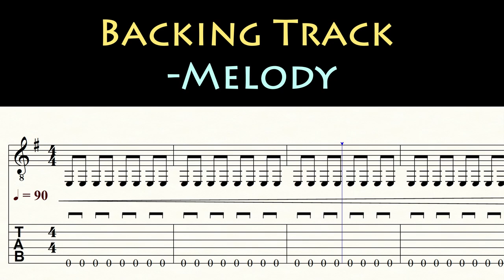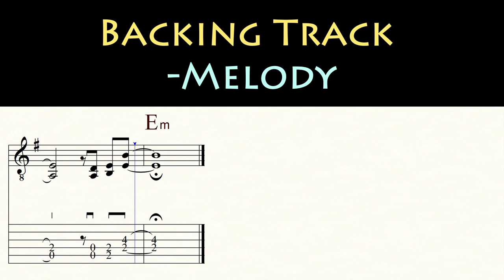SUMMER HEAT | TF | - GUITAR | Backing Track | TAB & Sheet Music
A version for guitar (and piano)

A tune I wrote  in the hot summerdays of late August 2024 |

Become a channel member and receive exclusive benefits:
Kanalmitglied werden und exklusive Vorteile erhalten:

Electric guitar: BLADE RH4 Classic
Classical guitar: GODIN 'LA PATRIE' CONCERT
Western guitar: TAKAMINE EAN 40C
Bass: IBANEZ GROOVELINE G105
Drums: EZ DRUMMER 2
Music Notation: FINALE 14
Screen-Recorder: OBS
Microphone: RODE NT 3
DAW: STUDIO ONE 2
Audio Interface: FOCUSRITE SCARLETT SOLO 3rd Gen
Camcorder: PANASONIC HC-V777
Video-Edit: DAVINCI RESOLVE 17

0:00 Count in
0:05 A1
0:26 B1
1:09 A2
1:19 B2
2:02 C1
2:24 B3
3:15 Video suggestions